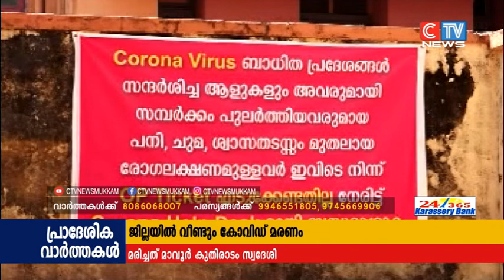CTV NEWS 1 9 2020